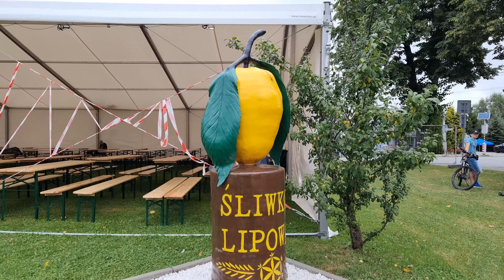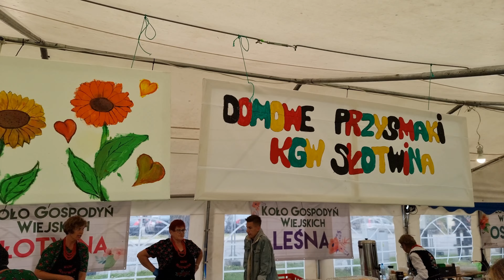Dni Śliwkowej Gminy Lipowa 2022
Zagrali:
 Grzegorz „Gooroo” Tyszkiewicz. Mistrzowskie szanty.
 Rocker Soul
Rumore
 Popkultura
 Muzyka Końca Lata
 Regionalny Zepół Pieśni i Tańca Lipowianie
 Happysad.